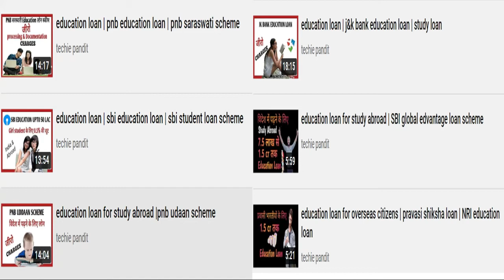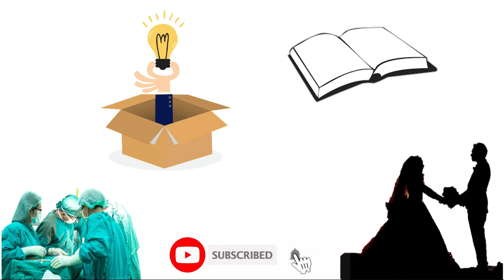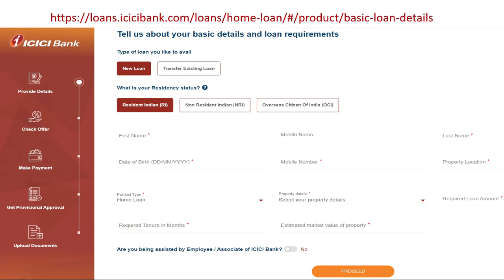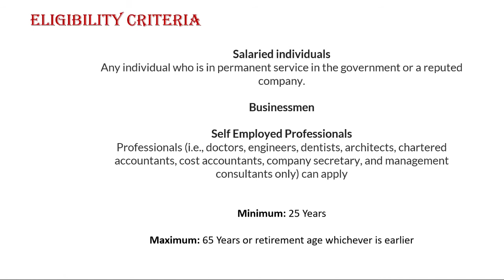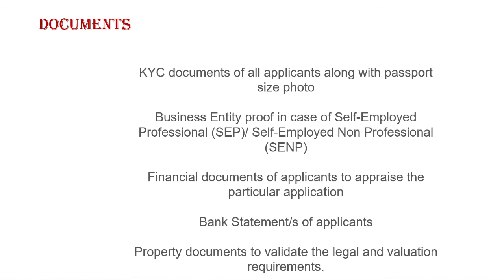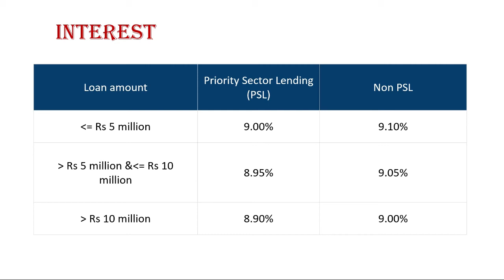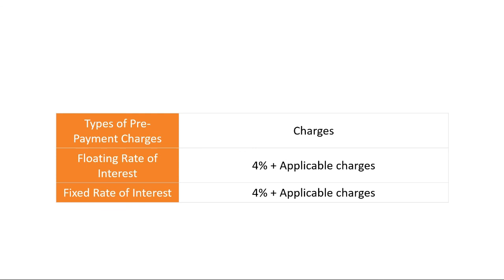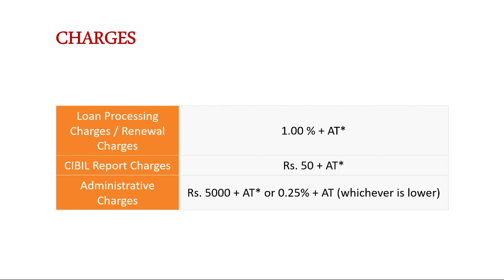mortgage loan | icici bank | loan against property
icici bank loan againt property complete process- eligibility criteria, age limit, maximum loan amountdocuments required, interst rate charged, security, margin and applicable charges.

sbi used car loan | preowned car loan sbi | sbi car loan